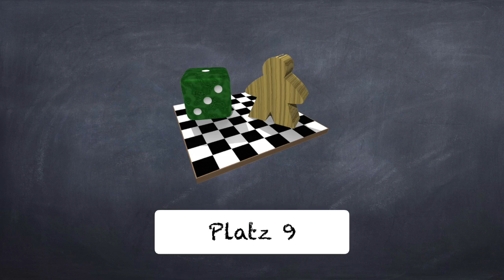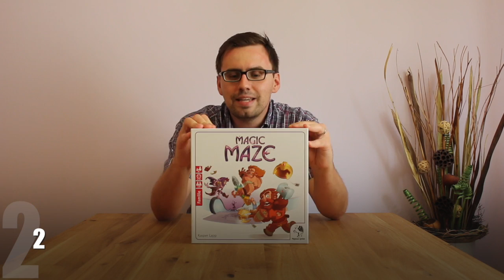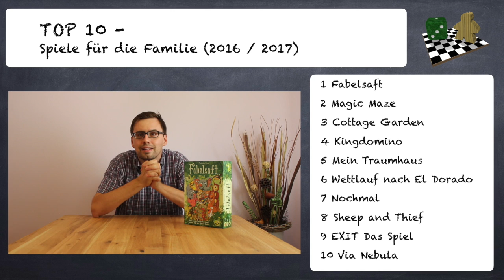Top 10 - Spiele für die Familie 2016/2017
Liebe Freunde des gepflegten Brettspiels,

ich habe für euch heute 10 Spiele die man super mit der Familie spielen kann.
Ich beziehe mich hierbei auf Spiele Sommer 2016 bis Frühjahr 2017.

Was sind denn eure TOP Familienspiele der letzten 12 Monate?
Hinterlasst uns doch einen Kommentar, wir freuen uns!